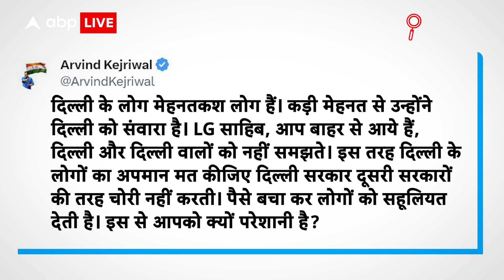Delhi में LG Vs Kejriwal, एलजी के मुफ्तखोर वाले बयान पर बोले CM, दिल्ली के लोगों का ना करें अपमान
News: एलजी का दिल्ली के लोगो को लेकर मुकफ्तखोर कहने पर अरविंद केजरीवाल ने किया पलटवार कहा आप नही समझते दिल्ली और यहां के लोगो को तो ना करे जनता का अपमान। दिल्ली की सरकार लोगो के पैसों से उन्हीं ही देती है स्वास्थ्य, शिक्षा, बिजली और यातायत जैसी अन्य सुविधाएं